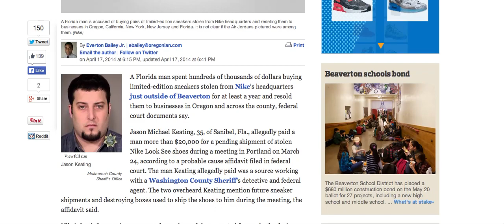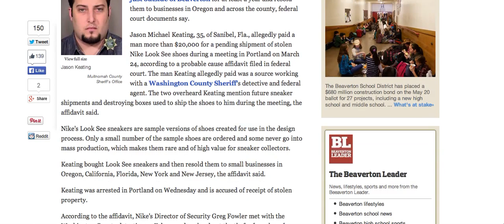GUY BUSTED FOR SELLING JORDAN SAMPLES! ARRESTED!